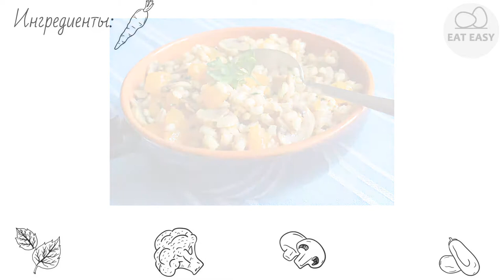Плов из перловки с луком ПРОСТОЙ РЕЦЕПТ!